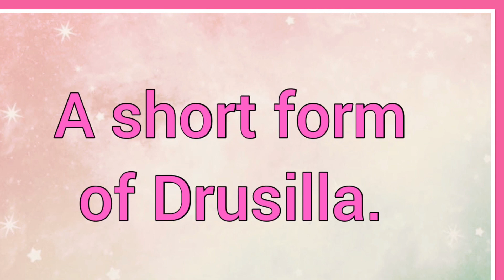Drusi | Name Origin Variations